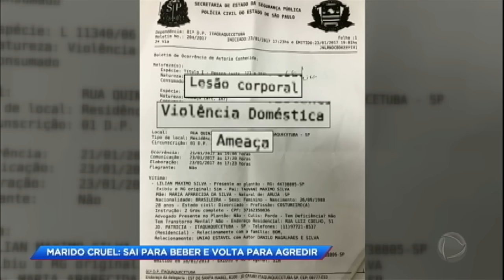Marido cruel sai de casa para beber e volta para espancar esposa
Danilo, de 26 anos, e Lilian, de 28, foram apresentados por uma amiga. Rapidamente, começaram a namorar e, em três meses, já estavam morando juntos. No início tudo estava bem, mas Danilo se mostrou um homem bastante violento. Certo dia, ele saiu para beber com os amigos. Lilian lavava roupas, quando o varal arrebentou. Ela ligou para o marido vir ajudá-la. Danilo chegou em casa nervoso. Após uma discussão, Danilo espancou Lilian e ela foi parar no hospital. Quando recebeu alta, decidiu denunciá-lo à polícia. Agora ela vive com medo, pois Danilo está foragido.